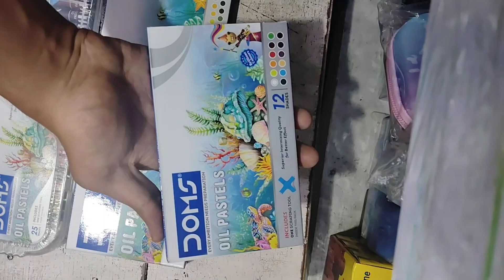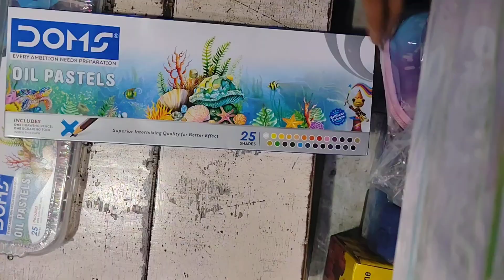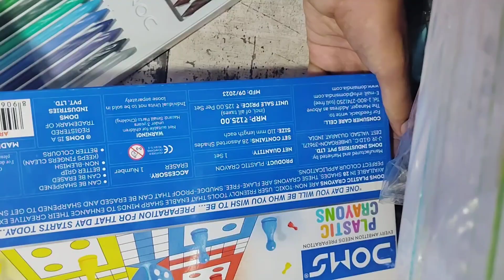Doms | oil pastel | Colour pencil | wax crayons | Triangle | plastic crayons unomax 🤑